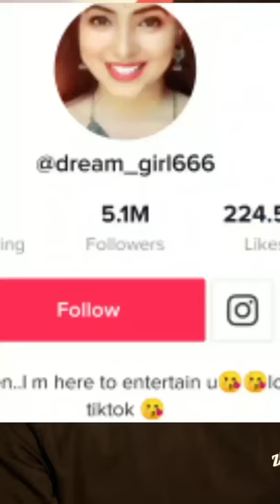Tik Tok rating down | Kyu huyi tik tok ki ratings down? | The BB World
Hii Friends.
Welcome to my 'Bad Boy World' Official Channel , here I am your host Deepak Agarwal to entertain you always as possible, so let's enjoy.

About This Video: Is video ke bare mein batane se pehle apko ek chota sa sandesh-- kripya apni kursi ki peti bandh lijiye kyuki aap is video ko dekhne ke baad hone vale hein hasi se lotpot
To ab aate hein is video par ye ek roast video hai don't worry ye ek sanskari roast video hai jo apko khub hasane vali hai isme tik tok ke kuch tabadtod creators ko mene apni is youtube video mein roast kiya hai jo ki tik tok par apni hath hilane ki skills se hi bahut famous ho gaye hein ye sunne mein ajeeb zrur laga hoga lekin ye vo nahi jo aap soch rahe hein baki aap video ko pura dekhiye aap khud ba khud samajh jayenge.

or hnn feedback dena na bhulna.